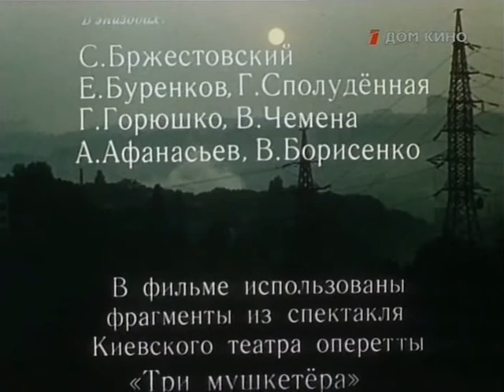Перед экзаменом (1977)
Вырезаны диалоги из фильма. На наш взгляд весьма достойный фильм-притча. Актуален сегодня и потому, что можно провести некие параллели между Татьяной и поколениями 70х,80х,90х,00х  в последние 50 лет. Главный персонаж Татьяна. Мать её посылает за солью в магазин, в итоге она приносит "соль которой посыпают дорожки, чтоб людям было удобно ходить зимой" (мудрость). В сократовской диалектике ищет себя и ответы на вопросы о смысле жизни. И находит, что люди живут чужими жизнями, ролями избегая правды о себе самих. Делая свой, волевой, осознанный выбор, она умиротворяется и встречает с Зарёй новый день.